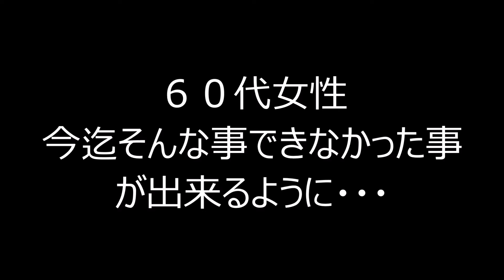神社仏閣の急な階段を登れるまで回復【蒲郡市６０代女性】